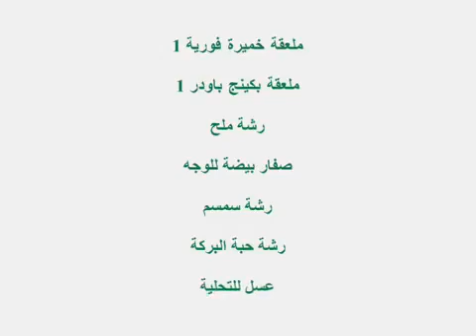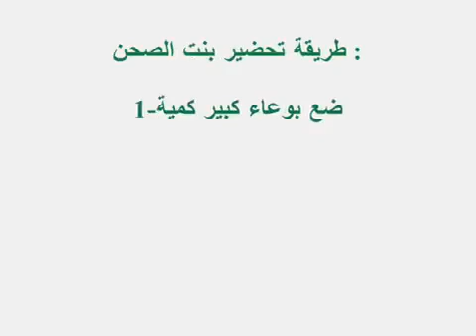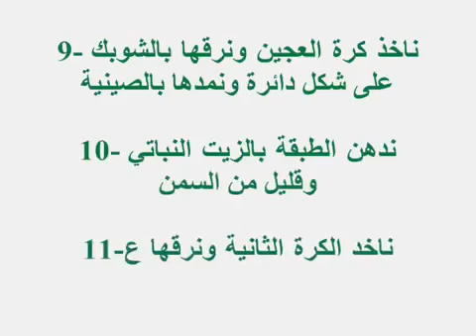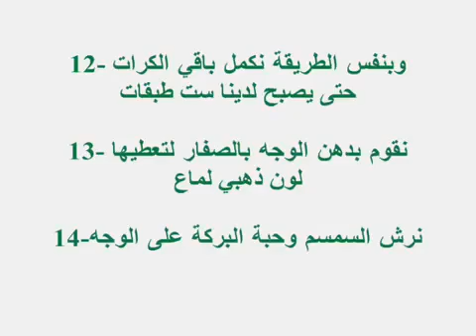بنت الصحن الهشة